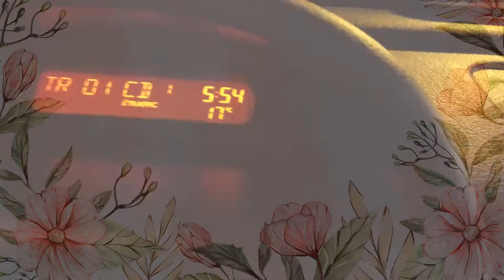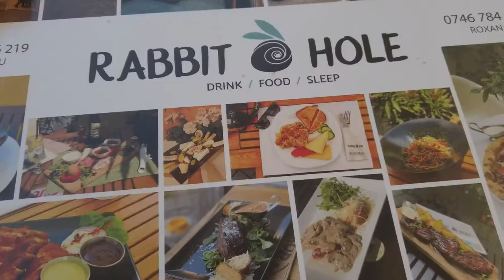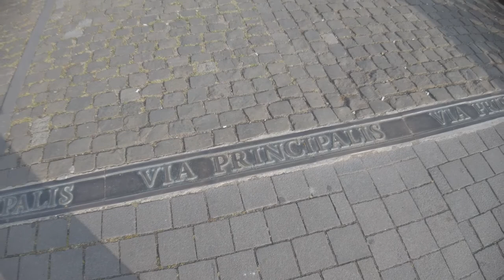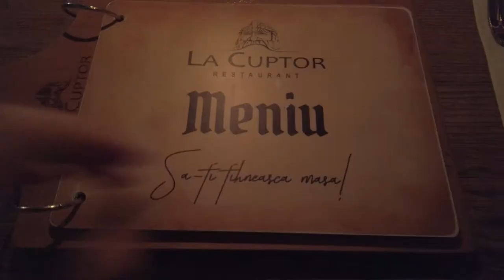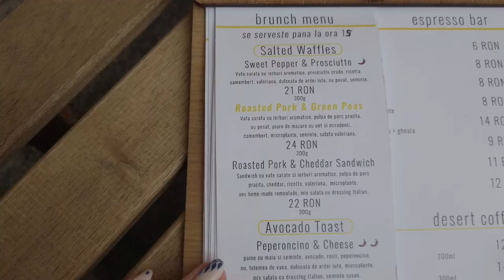VLOG DE CALATORIE | Sibiu, Castelul Corvinilor si Alba Iulia